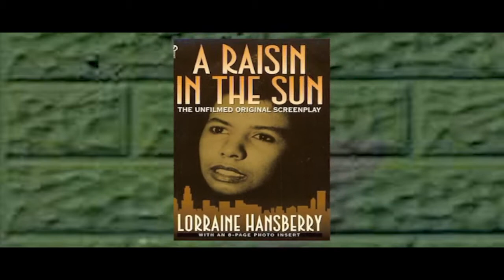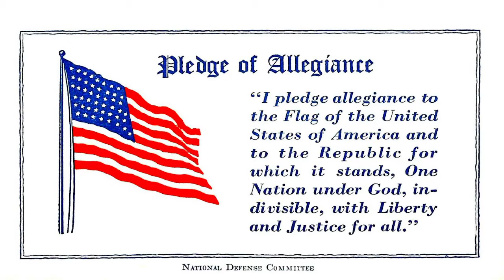Morning announcements for Warner Elementary School 1/18/22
Warner Elementary School morning announcements 11822